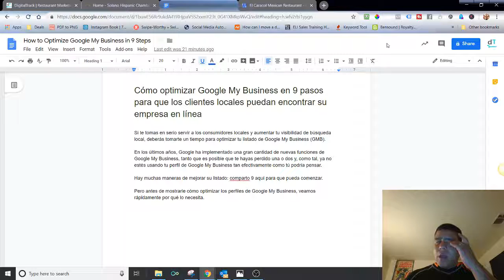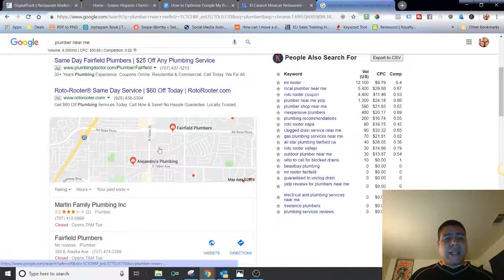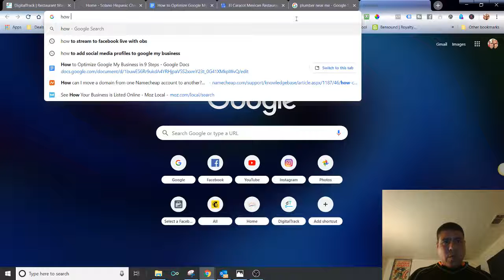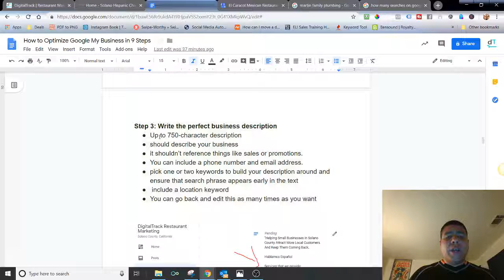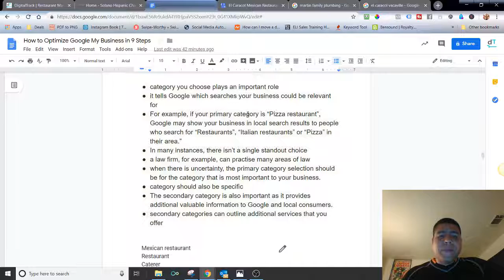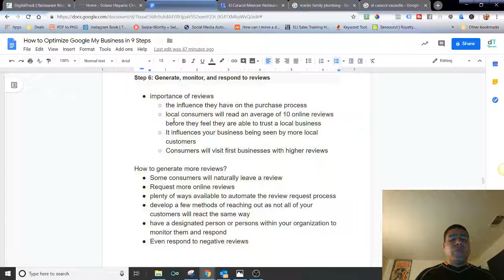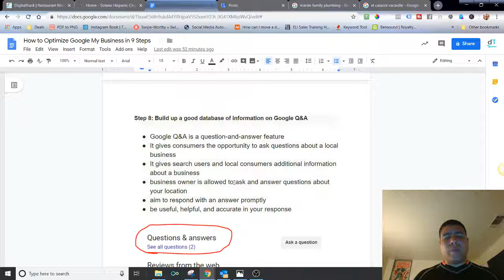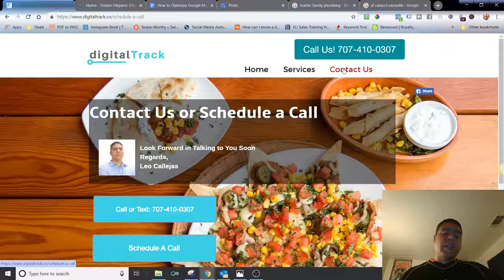Cómo optimizar Google My Business en 9 pasos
Video Summary:
Cómo optimizar Google My Business en 9 pasos para que los clientes locales puedan encontrar su empresa en línea

Si te tomas en serio servir a los consumidores locales y aumentar tu visibilidad de búsqueda local, deberás tomarte un tiempo para optimizar tu listado de Google My Business (GMB).

En los últimos años, Google ha implementado una gran cantidad de nuevas funciones de Google My Business, tanto que es posible que te hayas perdido una o dos y, como tal, ya no estés usando tu perfil de Google My Business tan efectivamente como tú podría pensar.

Hay muchas maneras de mejorar su listado: en este video comparto 9 para que pueda comenzar.

Pero antes de mostrarle cómo optimizar los perfiles de Google My Business, veamos rápidamente por qué lo necesita.